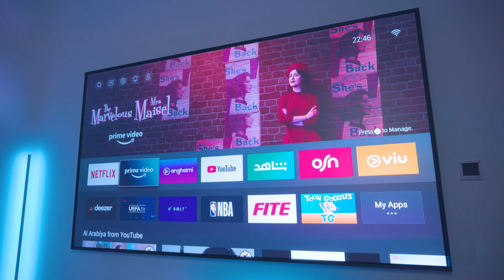Tech YouTube Omardizer reviews the Hisense Laser TV 100L9G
Tech YouTube Omardizer reviews the Hisense Laser TV 100L9G. Know more about what he has to say; watch here now!

اليوتيوبر المختص بالتكنولوجيا والمحتوى التقني عمرديزر، يُراجع تلفزيون هايسنس الليزر (100L9G). شاهد الآن؛ وتعرّف على ما قاله!